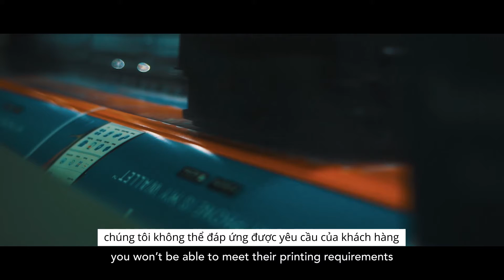In quảng cáo, có Epson - Câu chuyện khởi nghiệp đầy cảm hứng từ All Inclusive Ads Corp. Philippines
All Inclusive Ads Corp. là một “gương mặt” in ấn quảng cáo khá nổi tiếng tại thành phố Mandaluyong, Philippines. Thành công trong việc chinh phục các khách hàng lớn cùng nhiều yêu cầu khắt khe chính là thành quả mỹ mãn khi AIAC lựa chọn đồng hành cùng Epson và dòng máy in bảng hiệu S-Series.

Về chất lượng, bảng hiệu phải trông sắc nét và sống động ngay cả khi nhìn cận cảnh. Máy in khổ lớn Epson dòng S-series mang lại hiệu suất in nhanh, độ tin cậy, độ bền cao và khả năng tái tạo màu sống động nhằm tối đa hiệu quả kinh doanh. Phù hợp để in bảng hiệu trong nhà cũng như các đơn hàng số lượng lớn như vật phẩm tiếp thị và tranh quảng cáo có đèn nền.

Đừng bỏ lỡ những video mới nhất từ Epson Việt Nam.